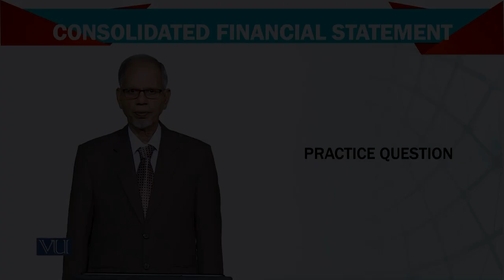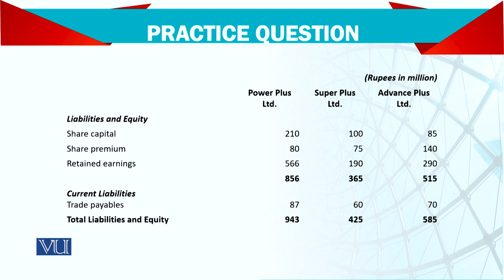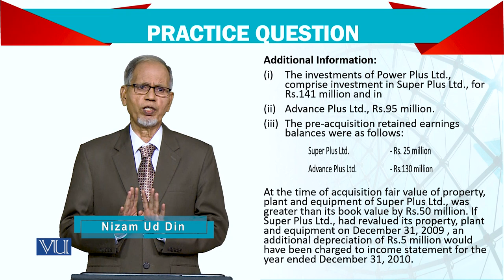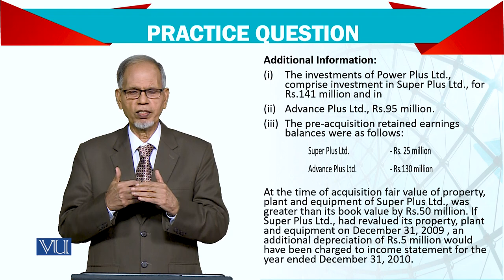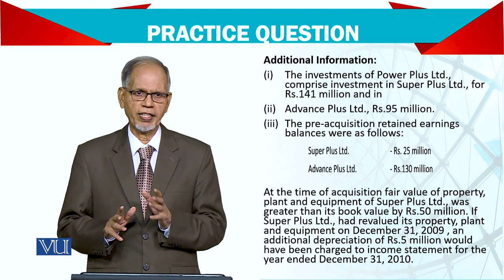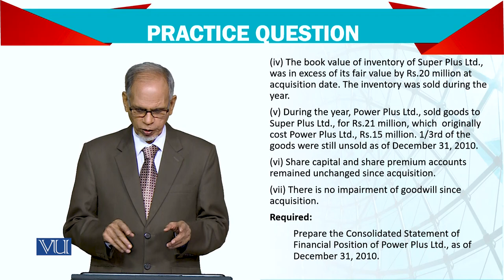Advanced Financial Accounting | FIN711_Topic153